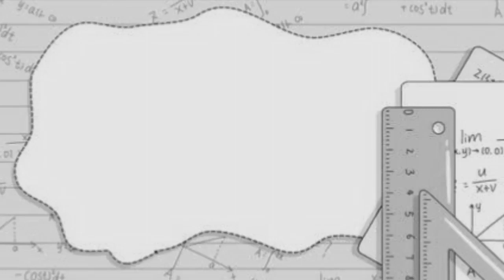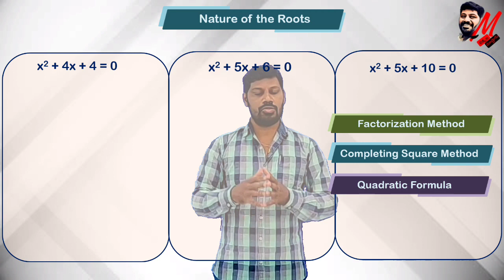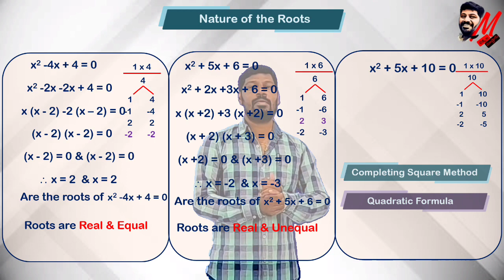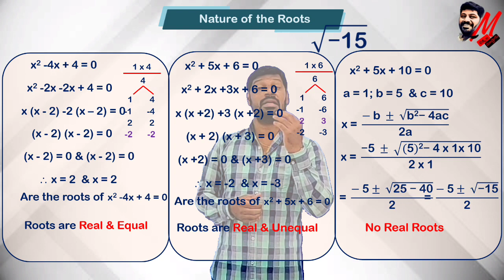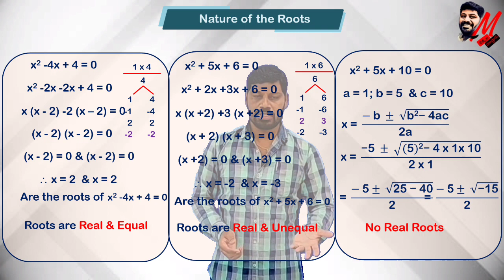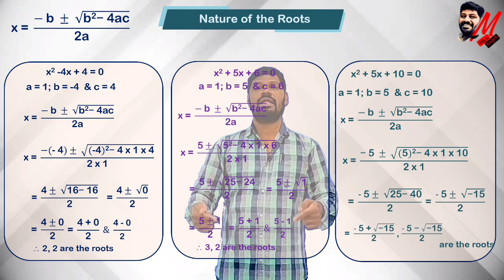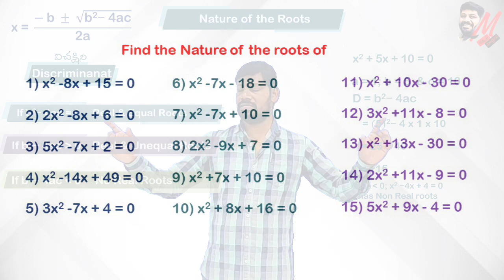Quadratic Equations - X Class - (AP/TS State/CBSE) Nature Of Roots - LM 271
In this video you can understand the concept of finding the nature of the roots with detailed explanation.